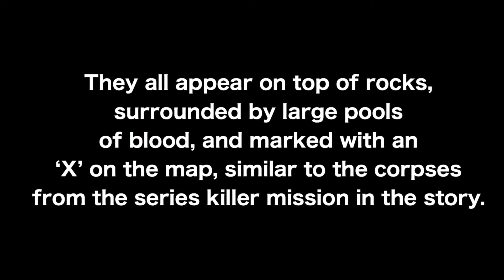MYSTERIOUS AND CREEPY BODIES APPEARING IN RED DEAD REDEMPTION 2 ONLINE - HALLOWEEN DLC UPDATE HINT?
Mysterious dead bodies have been appearing in several locations around the RDR2 online world...all on rocks, all surrounded by huge pools of blood...what’s causing them? I’ve got my theory, what’s yours?

PS- please ignore the typo! Sorry! Autocorrect changed serial to series! 🙈